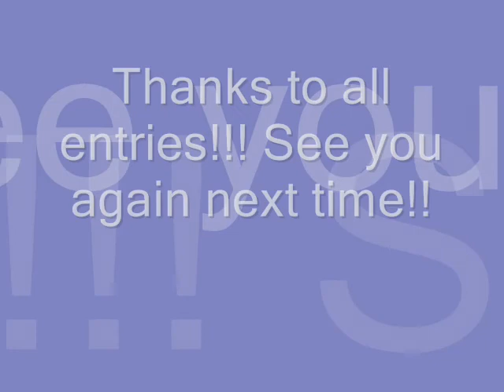CONTEST WINNER!!!!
AGAIN I WANNA SAY THANK YOU TO ALL PARTICIPANTS,I HOPE TO SEE YOU AGAIN IN MY FUTURE CONTESTS,THANKS FOR EVERYHTING MUAH!